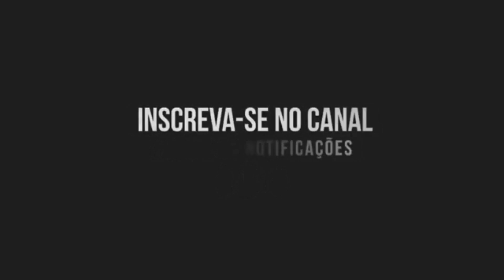MAGRÃO DAS RELIQUIA - FUNK TIK TOK (Canal do Funk) DJ IKI ORIGINAL 2023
Artista:
Produção musical: DJ IKI ORIGINAL